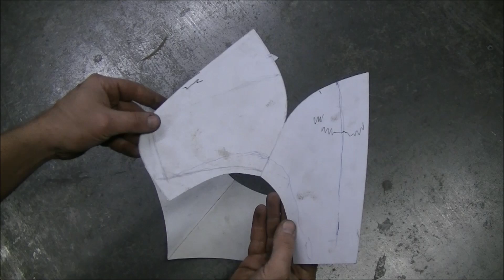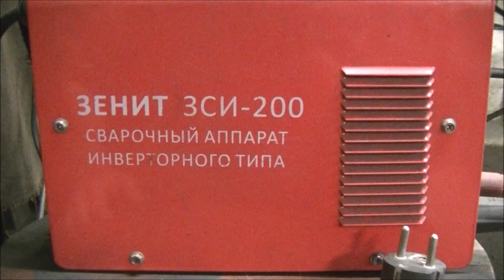Как сделать бувигер (горжет) / How to make a bevor (gorget)